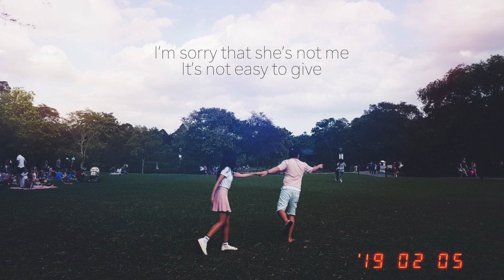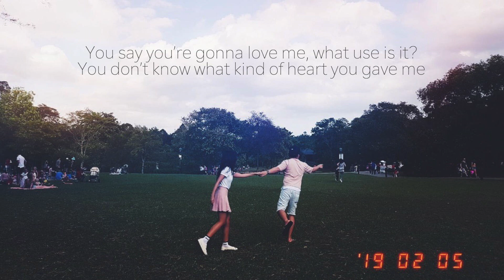Ending Scene (이런 엔딩) - IU (아이유) Cover | thatxxRin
Hi guys! I'm finally back with another cover. I seldom cover sad, slow songs, but I was inspired by Jungkook to record this so I hope you enjoy it! x ps. That's my boyfriend and I in the photo taken at Botanics Garden! Haha.

✗ Production Equipment ✗
⇢ Vlogging Cameras: Canon G7X Mark II & Canon Legria or Canon EOS M6 with EF-M 11-22mm lens